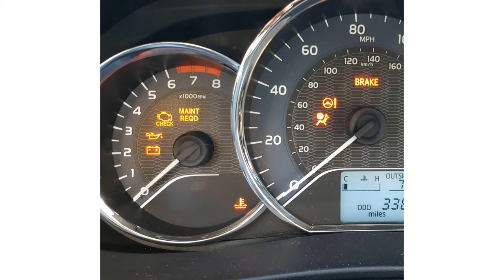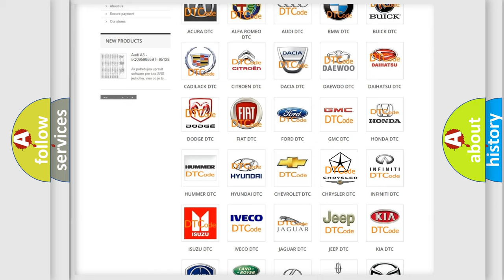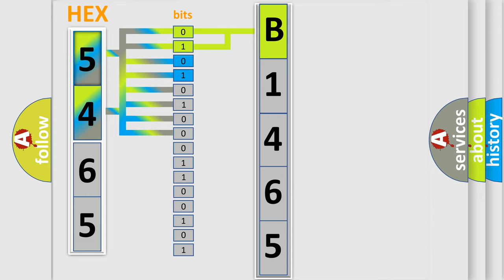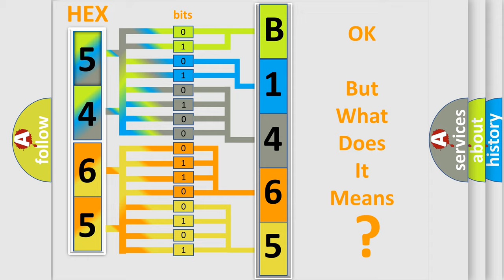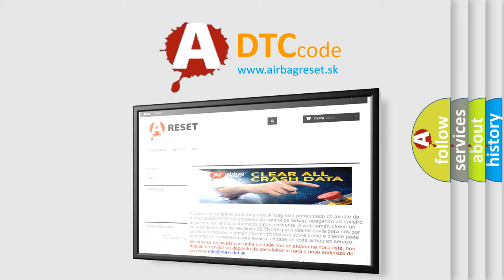DTC Chrysler B1465-92 Short Explanation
Contents:
0:21 Basic DTC analysis according to OBD2 protocol standard.
1:48 Insight into programming
2:58 A diagnostically understandable description of the Diagnostic Trouble Code
3:05 Basic error definition

Make:
Chrysler
Code:
B1465 92
Definition:
Right Front Wheel Speed Sensor: Signal Has Too Few TransitionsorEvents
Failure Type: